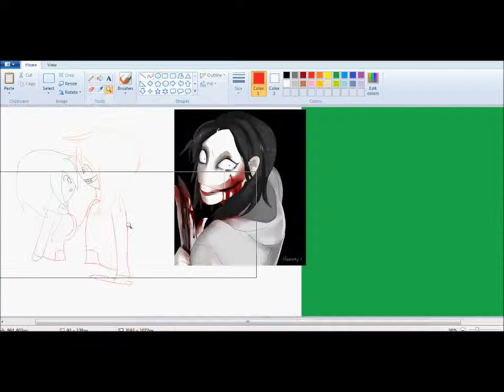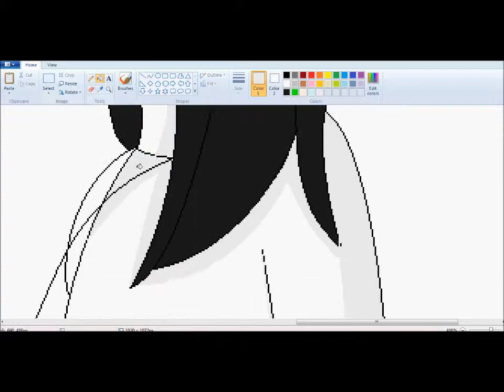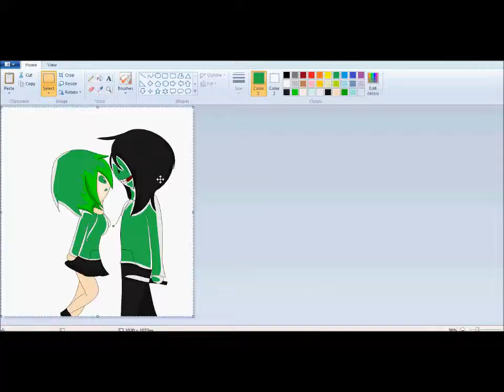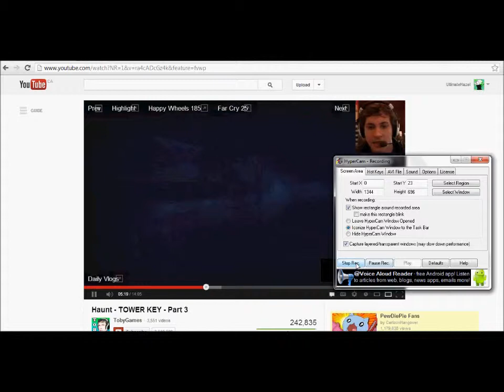Drawing~ Me and Jeff The Killer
I made a picture of me meeting Jeff in real life...
Imma die.. o.o|||
Anyway, yeah, I decided to draw something...